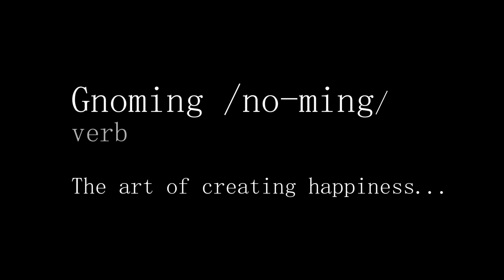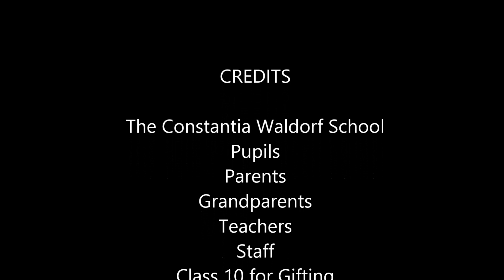Constantia Waldorf Gnoming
The Gift of Gnoming Project was a Constantia Waldorf School initiative. We flash mobbed Cape Town with our Random Act of Kindness'' project.  Our whole community was involved and we served dollops of joy, handmade Gnomes and put a smile on over 300 peoples faces on the morning of 18th November 2015.